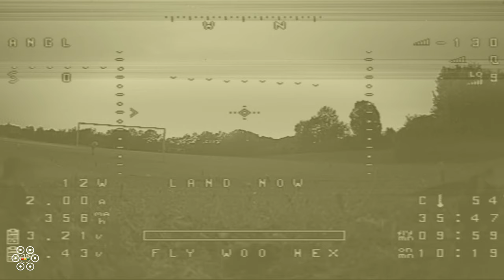FLYWOO WARTHOX HEX VS 600MAH 2S LIPO 4K EDIT